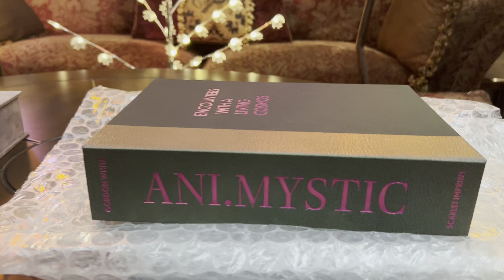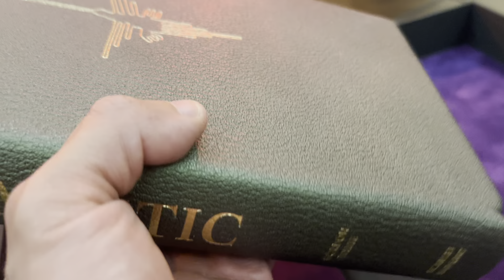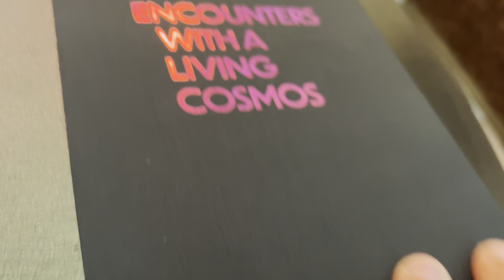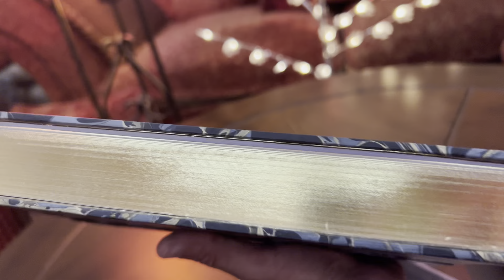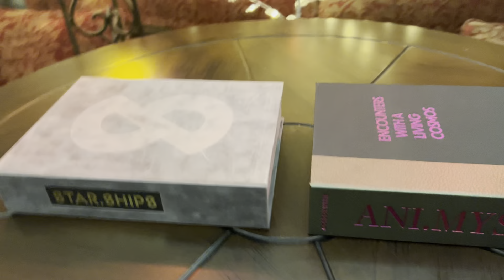[ANI MYSTIC] - GORDON WHITE, SCARLET IMPRINT, UK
For updates on the latest release from publishers, books reviews, and close up professional photos taken of the best collections of fine esoteric books on planet earth! Including but not limited to Primal Craft, Xoanon, Three hands press, Troy Books,  Atramentous, Fall of Man , Theion Publishing, FULGUR, Anathema , Sirius Esoterica Limited , Society Of Esoteric Endeavors... ..